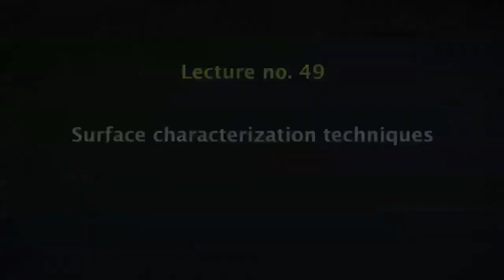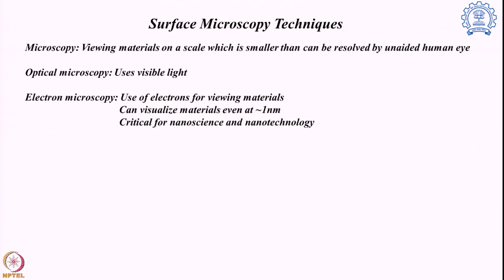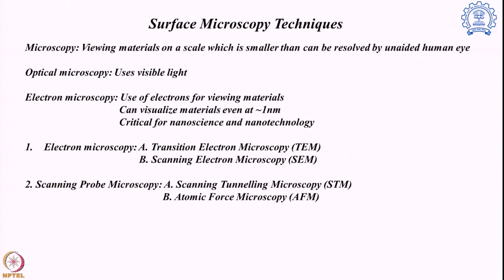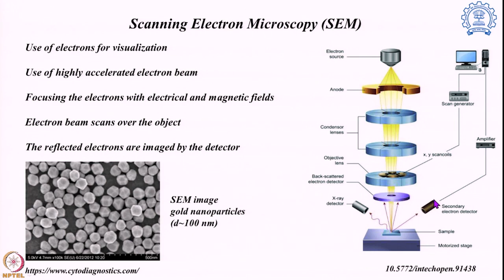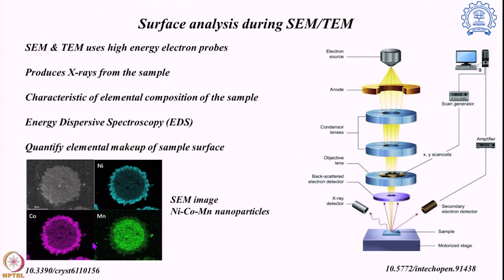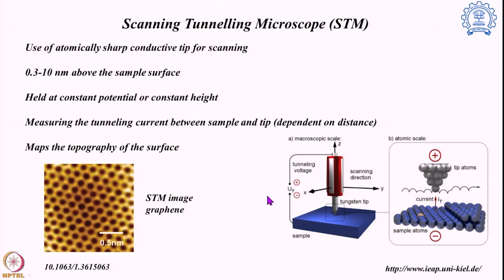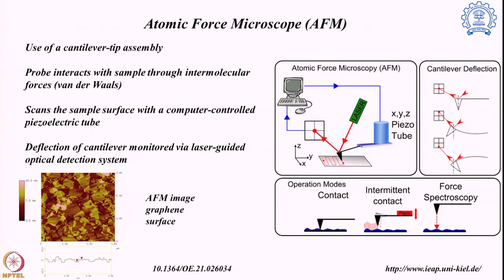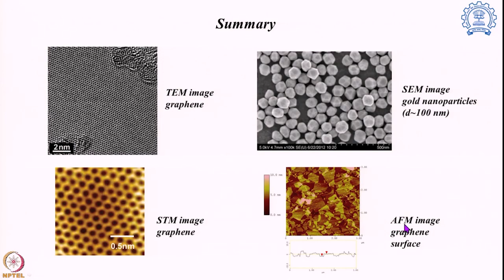Surface characterization techniques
Subject: Chemistry
Course Name : Concepts of chemistry for engineering